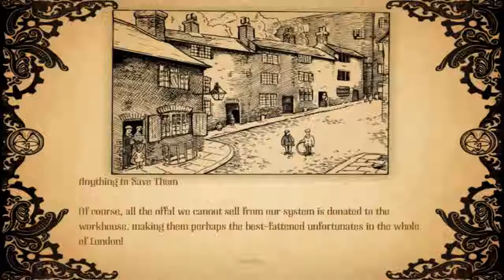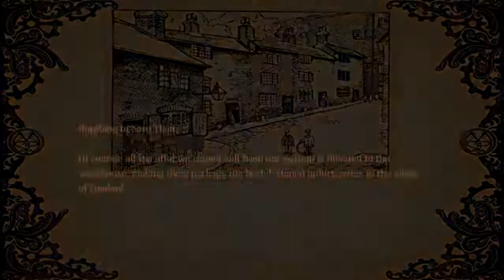Amnesia a machine for pigs Walkthrough part 16